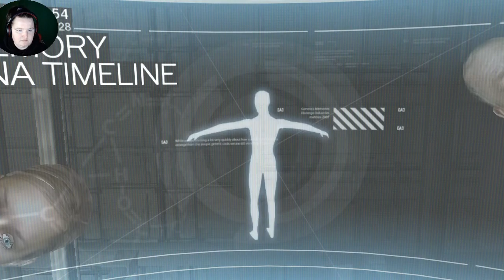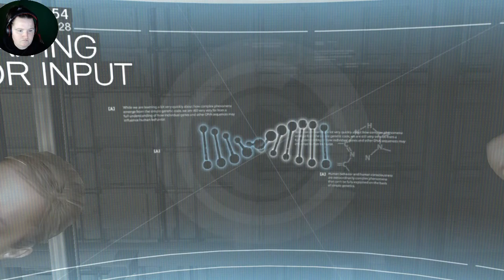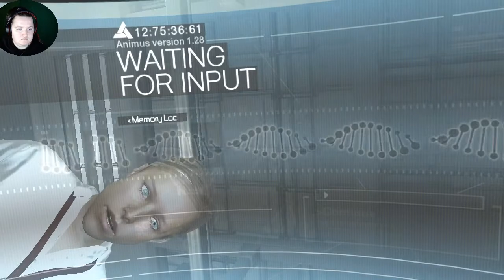Glitchy Boy!! || Assassin's Creed || Part 1